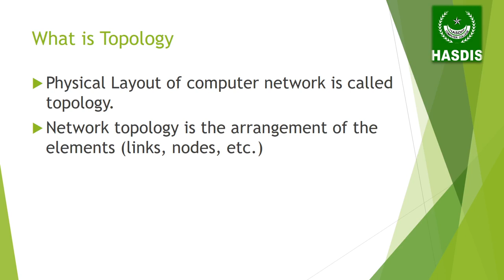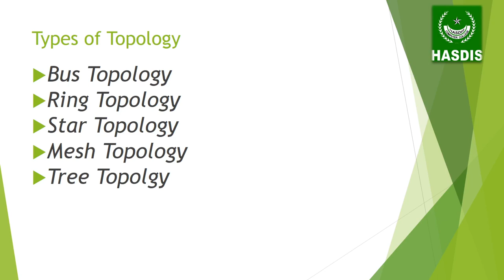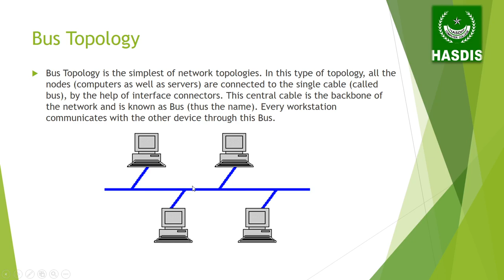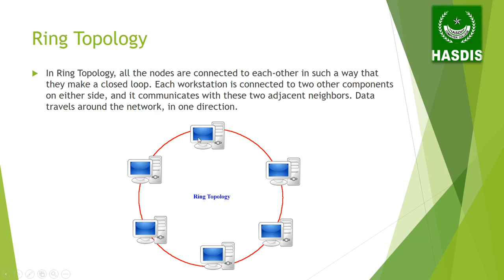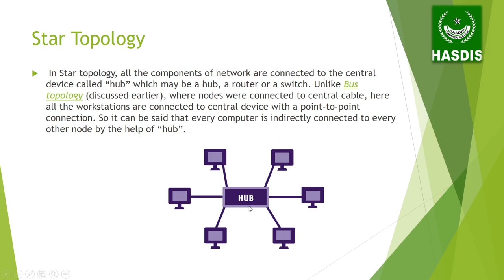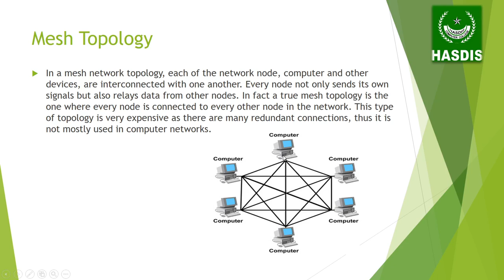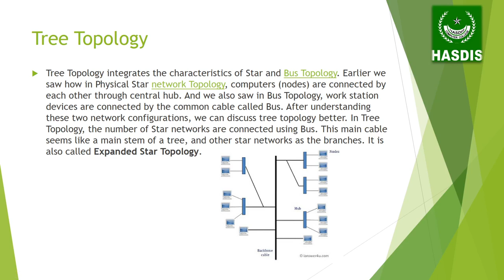Computer Networking Topology in Urdu/Hindi Lecture No.3 with Umair Naz